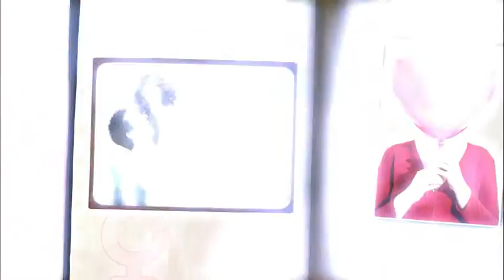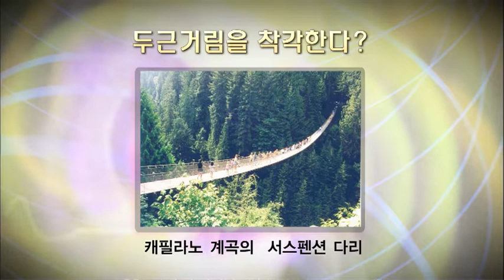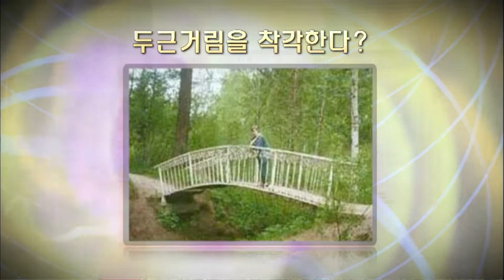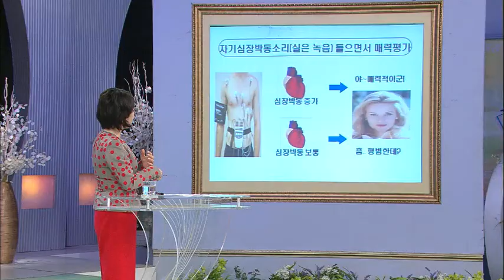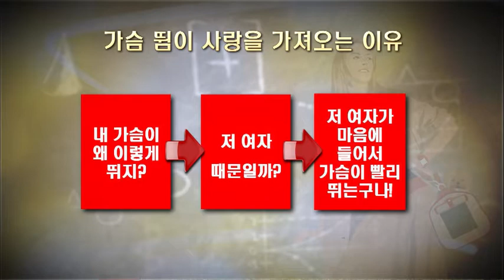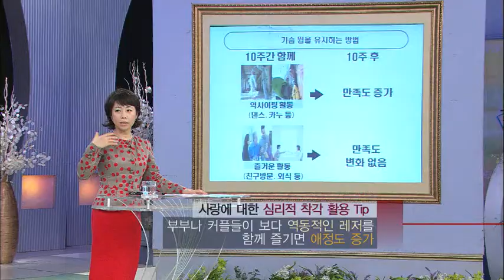TV특강 - TV Lecture 20110525 #001